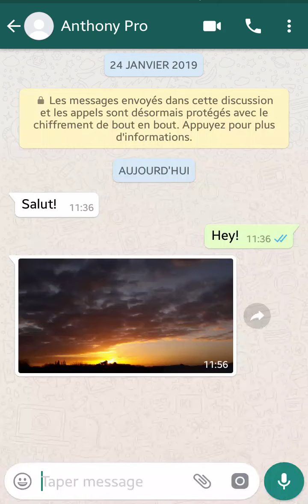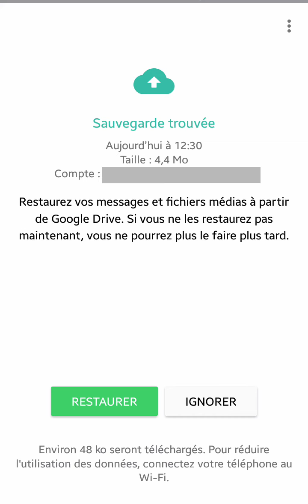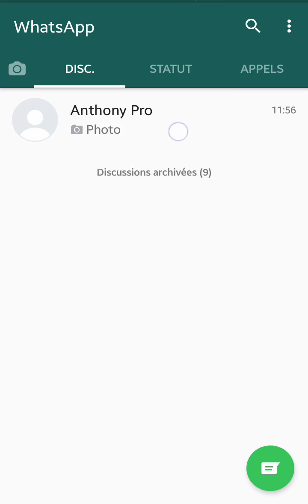RECUPERER PHOTO & VIDEO WhatsApp, comment récupérer photos et vidéos WhatsApp avec Google Drive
Récupérer photo et vidéo WhatsApp, comment récupérer mes photos et vidéos WhatsApp avec Google Drive.
Si vous souhaitez restaurer une photo ou une vidéo d'une conversation WhatsApp à partir de "Google Drive", il faut, dans un premier temps, que vous ayez activer la sauvegarde via "Google Drive.
C'est ce que l'on a vu dans une précédente vidéo.
Et dans un deuxième temps, il faut activer le mode "restauration" dont l'application WhatsApp.
Donc là, pour l'exemple, je vais supprimer une photo dans une conversation WhatsApp.
Et donc, pour activer ce mode restauration, on va se rendre dans les paramètres de notre téléphone. dans la section "applications".
Et l'on va sélectionner "gestionnaire d'applications".
Ensuite, on va descendre, tout en bas, jusqu'à WhatsApp.
Que l'on sélectionne également.
Puis, on va se rendre dans la section "stockage".
Ici, on va, à la fois, vider le cache de l'application.
Et supprimer les données personnelles.
Pour information, les données sont supprimées de votre téléphone, et non pas des serveurs de WhatsApp.
À la suite, on va ouvrir l'application WhatsApp, qui est en mode "réinitialisation".
Sur l'écran d'accueil, vous acceptez les conditions d'utilisation.
Puis, l'application va vous demander l'autorisation d'accéder à certaines données de votre téléphone.
Que ce soit vos contacts ou votre contenu multimédia.
Pour vous connectez à votre compte, elle va également vous demander votre numéro de téléphone.
Vous appuyez sur "suivant" .
Pour vérifier votre numéro de téléphone, l'application vous demande de confirmer ce numéro, pour pouvoir vous envoyer un SMS avec un code de vérification.
Et à l'instant où vous recevez ce SMS, l'application va détecter automatiquement celui-ci, et le rentrer de la même manière.
C'est à partir de là que vous arrivez au mode "restauration" sur "WhatsApp".
Si l'application a bien détecté que sur votre compte vous ayez bien activer la sauvegarde avec "Google Drive", elle va vous proposer, dans ce cas, la restauration de la dernière sauvegarde.
Vous confirmez en appuyant sur "restaurer".
Et l'application va procéder à la restauration.
Lorsque la restauration est terminée, elle vous demande de rentrer votre nom.
Vous confirmez en appuyant sur "suivant".
Et après quelques instants d'initialisation, vous pourrez avoir accès, comme précédemment, à votre messagerie WhatsApp.
Et surtout à votre photo ou vidéo supprimée précédemment.